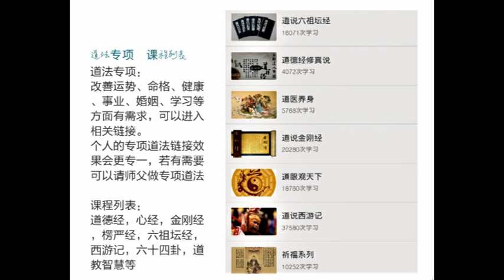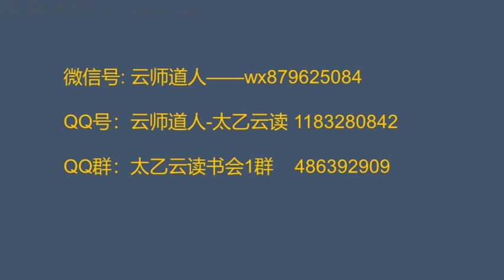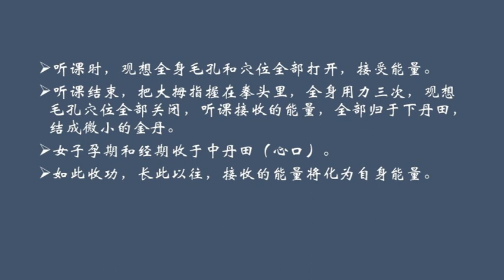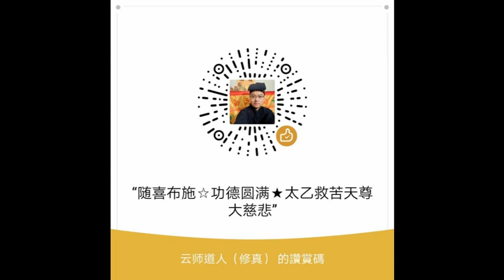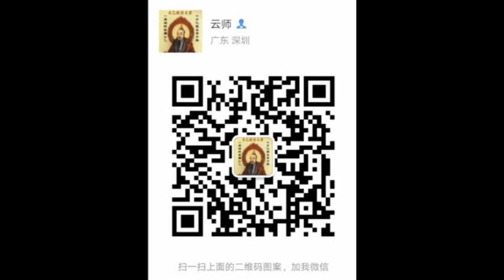道说64卦之临卦